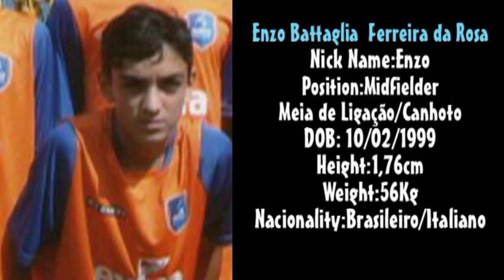Enzo Midfielder 99